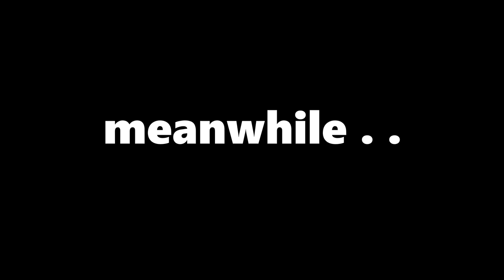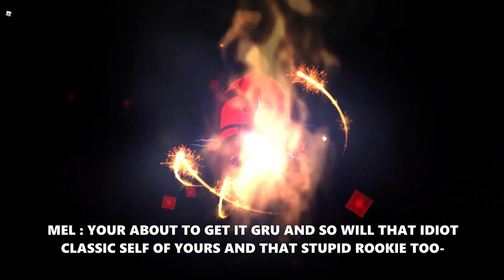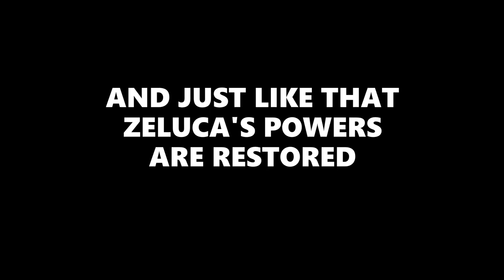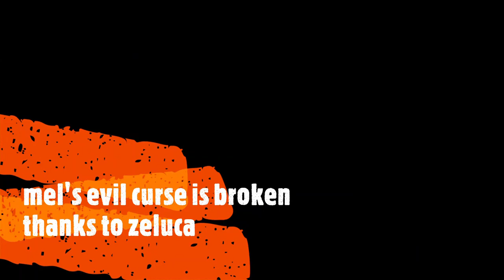zeluca the best movie 4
zeluca is on his last adventrue